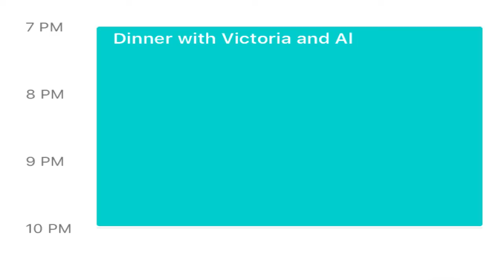Not So Grimm VLOG 58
Walking, commercial, I don’t carry stuff